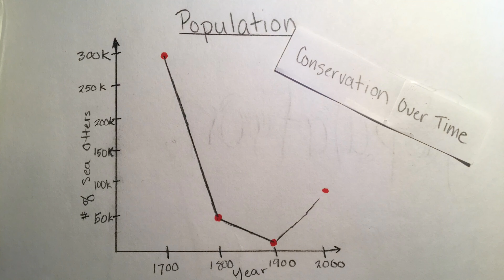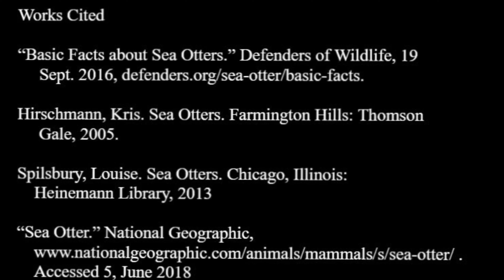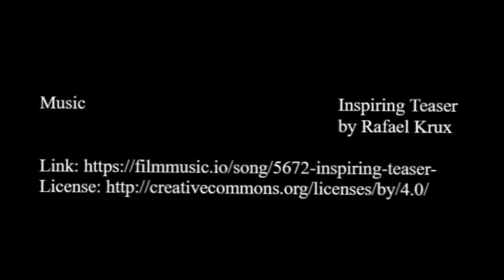Sea Otter Awareness Animation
Girl Scout of Western Washington Silver Award Project.